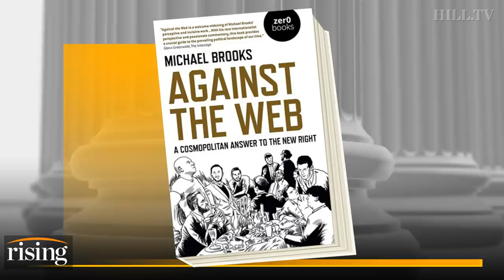Michael Brooks: What's wrong with the intellectual dark web?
The host of the Michael Brooks show, Michael Brooks, talks about his new book, Against the Web: A Cosmopolitan Answer to the New Right.